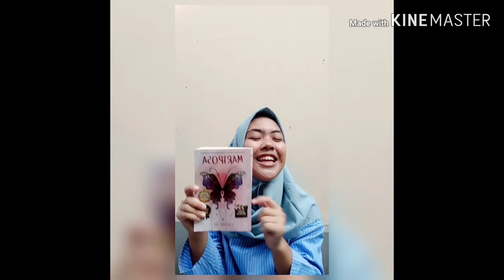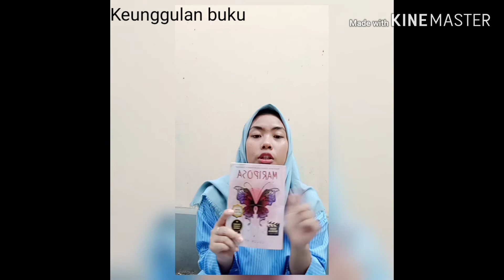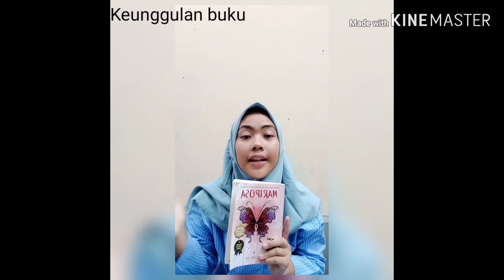Resensi novel "Mariposa" Luluk HF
Nama       : Hafni Aisyiah Randhia Rifani
No.            : 18
Kelas.       : XI - 3 MIPA
Pelajaran : Bahasa Indonesia
Guru pembimbing : Ibu Hj.Catur Ehawati S.Pd

SMAN 1 SINDANG INDRAMAYU